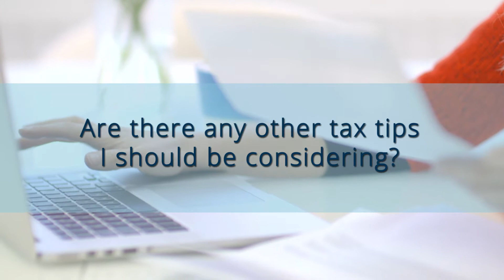Individual Tax Tip 2020 Are there any other tax tips I should be considering?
Modoras Executive Planner Katerina Sousalis comes to you with the answer to a common tax question - are there any other tax tips I should be considering?